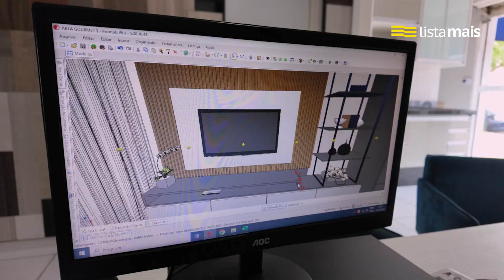AVMS Planejados de Birigui está na Lista Mais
Procura sofisticação e qualidade? A AVMS Planejados oferece tudo em móveis planejados como cozinhas, lavanderias, home theater, banheiros, escritórios, consultórios, painéis, cabeceiras e churrasqueiras. Ligue!

E se você tem um negócio, cadastre-se na Lista Mais e consiga mais clientes: